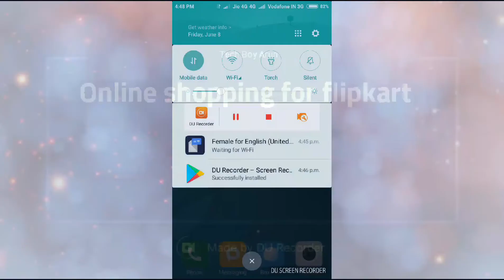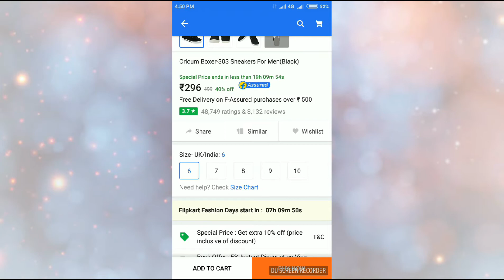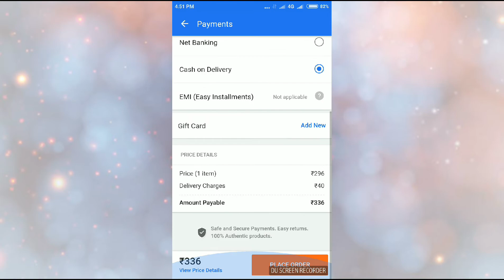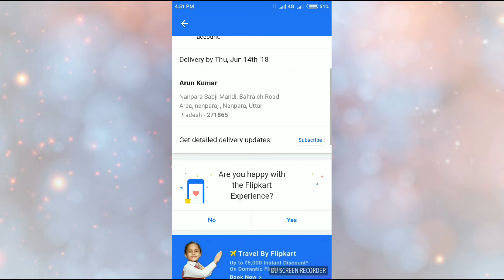Online shopping flipkart se kaise karte hi... . Tech Boy Arun.. ..